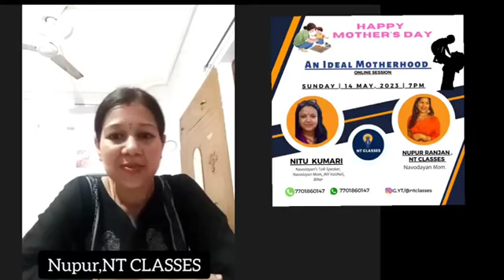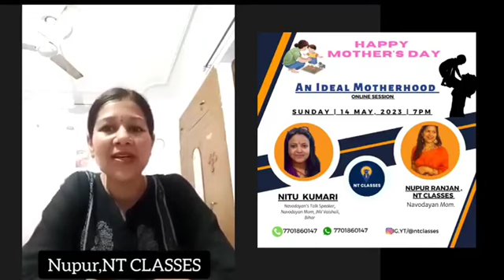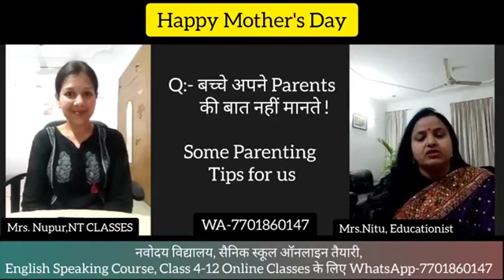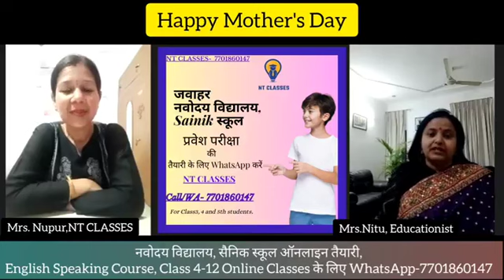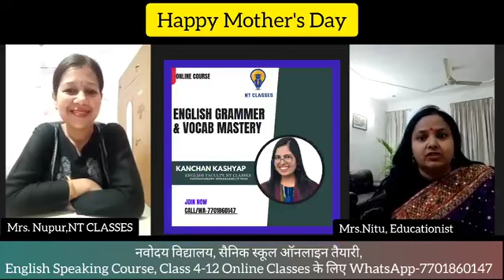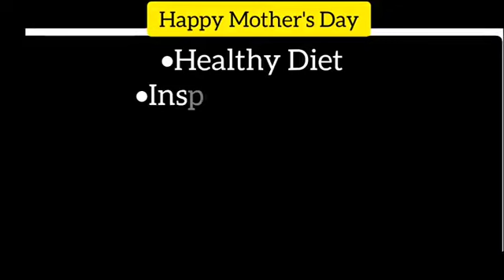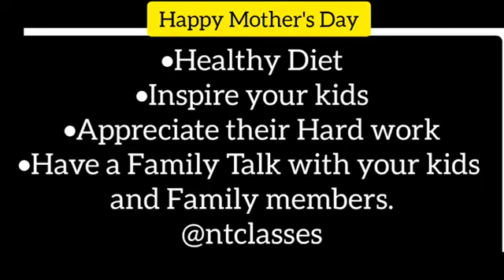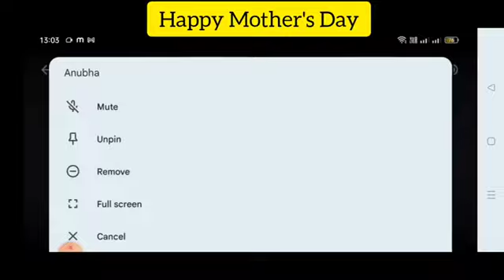Happy Mother's Day| @ntclasses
Wishing a heartfelt and joyous Mother's Day to all the incredible mothers out there! You are the epitome of love, strength, and selflessness. From the moment you held us in your arms, you embraced the role of nurturing and guiding us. Your unwavering support, endless sacrifices, and unconditional love shape our lives in ways beyond measure.

Once again *Happy Mother's Day* to all of you.

Regards,
*NT CLASSES*
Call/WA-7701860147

Happy mother's day

 _For any help, queries, guidance

JNVST *Important Dates*
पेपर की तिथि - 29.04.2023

*नवोदय विद्यालय में जाने का मौका सबको मिलता है l परन्तु जाता वही है, जो मेहनत करता है* l
 एक कदम SAINIK SCHOOL, नवोदय सिलेक्शन की ऒर  Join *NT CLASSES* for best personalised online preparation for SAINIK &  JNVST.
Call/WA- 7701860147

*Dear Navodayans*
Please Share with everyone

Please Share with every Student of every Village.🙏🙏🙏

आपके आस पास जिनके बच्चे क्लास 3,4, 5 में पढ़ रहे हैं, प्लीज आप उनको JNVST Exam, नवोदय विद्यालय, SAINIK School के बारे में जरूर बतायें |

उनके *बच्चों की घर पर रहते हुए अच्छे तरीके से तैयारी के लिए आप वीडियो  शेयर कर सकते हैं |*

👉आपका एक शेयर किसी के बच्चे की JNVST, SAINIK exam Crack  करवा सकता है|

So *please share with all friends, relatives and social media groups* .

👀 हमे बेहद खुशी होगी यदि आप हमें 5 स्टार की रेटिंग देंगे: 🙂

✍️ इस चैनल पर नवोदय विद्यालय Entrance Exam, SAINIK, LEST, Class 4-12  बच्चों को तैयारी करवाई जाती है । हम  नए Video upload करते हैं ।

Important Points About Navodaya Vidyalaya 2023:
1. Navodaya Vidyalaya 2023
2. NT CLASSES
3. Navodaya Vidyalaya 2023 Paper
4. Navodaya Vidyalaya 2023 Ka Form
5. Jawahar Navodaya Vidyalaya 2023 Book
6. Navodaya Vidyalaya 2023 Admission
7. Navodaya Vidyalaya 2022 Question Paper
8. Navodaya maths
9. Navodaya Vidyalaya 2023 Ka Paper
10. Navodaya Vidyalaya 2023 Form
11. NT CLASSES CHANNEL
12. Jawahar Navodaya Vidyalaya 2023
13. Navodaya Vidyalaya 2023
14. Navodaya
15. Jnvst 2023
16. नवोदय विद्यालय
17. नवोदय
18. नवोदय विद्यालय 2023
19. Time Speed and Distance
20. Jai Navodaya
21. NT CLASSES app